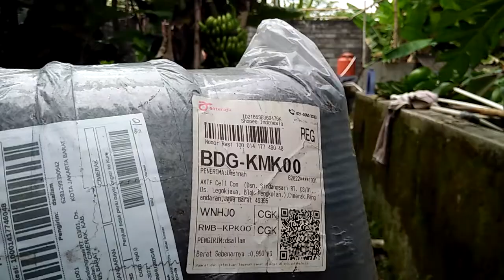pasang paranet kolam sidat / unagi p2